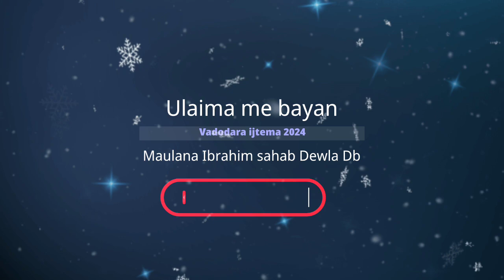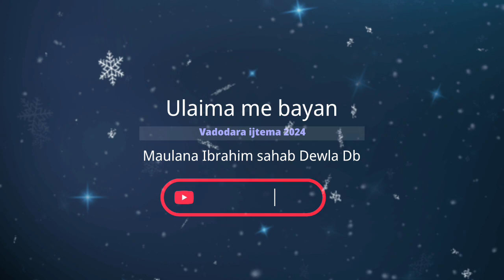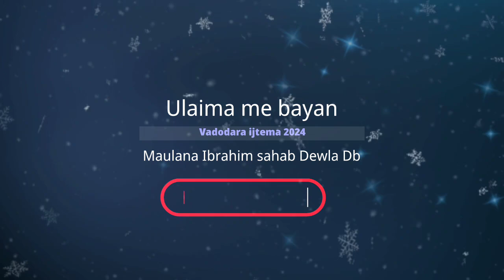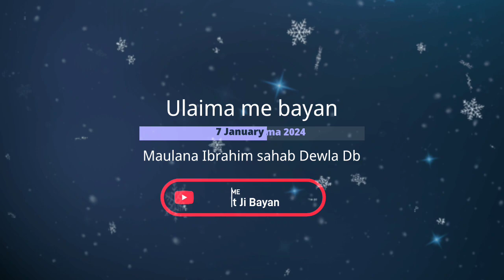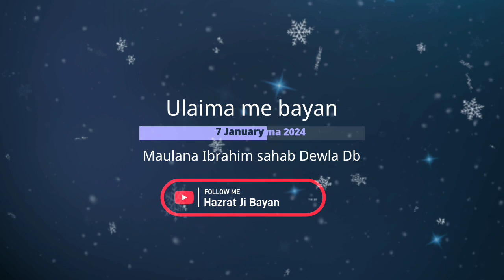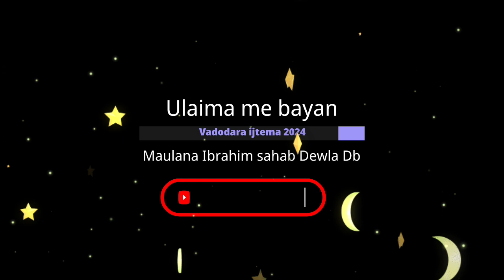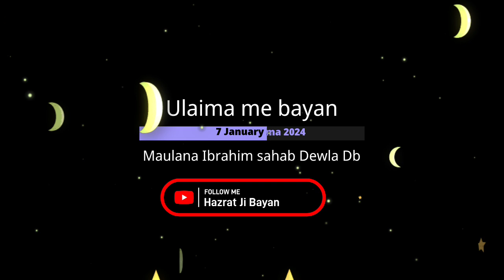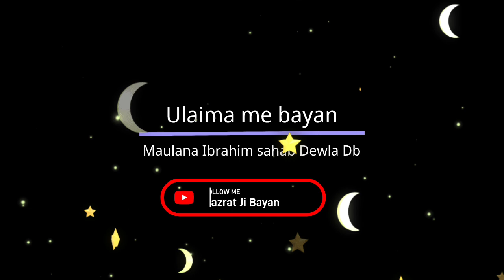Vadodara Gujarat ijtema 2024 Ulaima me Bayan Maulana Ibrahim sahab Dewla Db 7 January 2024 Bayan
🎙️- *HAZRAT SHAYKH MOLANA IBRAHIM SAHAB DEVLA DB*

*BAYAN IN ULAMA-E-IKRAM*

*07/01/24 (SUNDAY)*

*DURATION- 50:51*

*IN VADODARA IJTEMA*

*VEGA, DABHOI*

Vadodara Gujarat ijtema 2024
Maulana Ibrahim sahab Dewla Db bayan
important bayan Maulana Ibrahim sahab Dewla Db 2024

New bayan 2024 Maulana Ibrahim sahab Dewla Db